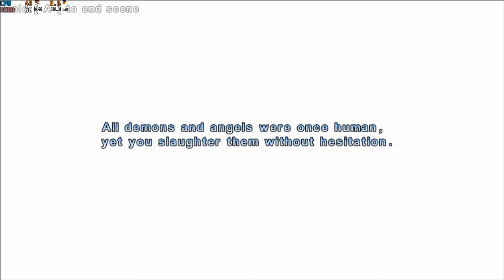Valdis Story: Abyssal City - GPD Win 2 (No Commentary)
Played and recorded on a GPD Win 2.